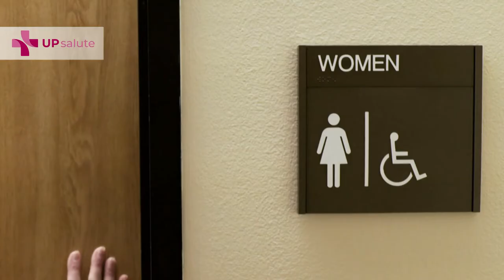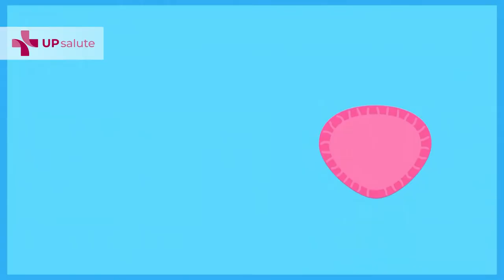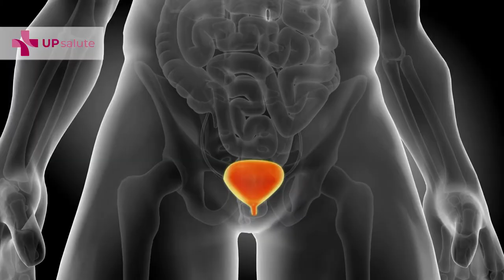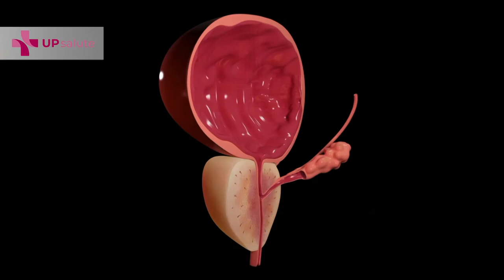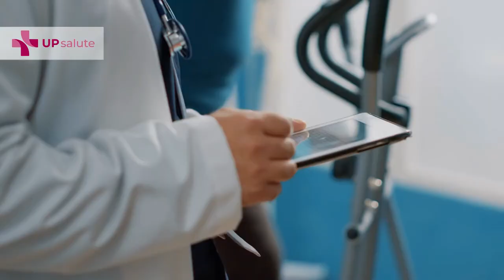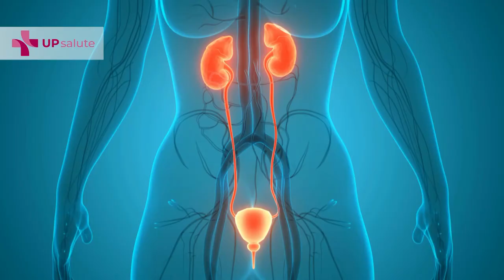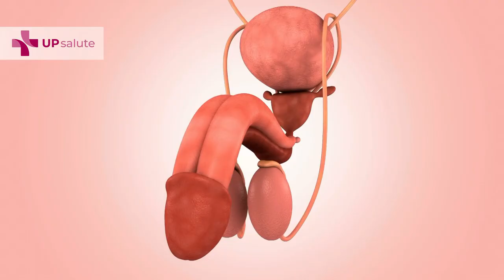Incontinenza Urinaria - Dott. Andrea Gregori - UPsalute Channel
In questa speciale puntata di UPsalute abbiamo analizzato il tema dell'Incontinenza Urinaria isieme al Dottor Andrea Gregori, Direttore UOC Urologia presso l'ospedale Luigi Sacco ed ospedale Fatebenefratelli di Milano.

Scopriamo quindi quali sono le problematiche più frequenti legate all'incontinenza urinaria e da che cosa sono causate e in che modo è possibile intervenire.

Intervista:

00:00 Intro
00:06 Incontinenza Urinaria: Che cos'è?
00:25 Diffusione
01:26 Com'è vista l'incontinenza da parte del paziente e della società?
02:15 Quali tipi di incontinenza esistono?
03:59 Diagnosi
06:45 Terapia
09:37 Esistono dei trattamenti preventivi che possono ridurre il rischio di incontinenza?